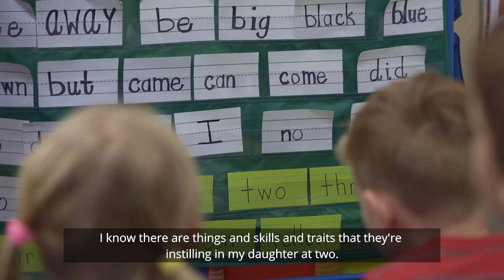“Where did you learn that?!” | Kiddie Academy Parent Testimonials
Kristy couldn’t believe what her 2-year-old daughter, Corey, said after coming home from Kiddie Academy. What surprising words have your kids said at a young age that had you wondering, “Where did you learn that?!”

Interested in franchising with us? to learn more.